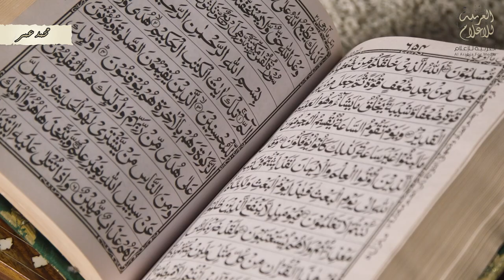غرق الأرض و بداية البشرية الثانية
كيف غرقت البشرية وبدأت بداية جديدة بعد آدم عليه السلام
هل نوح عليه السلام هو أب البشر حقًا؟
من هم أبناء  سيدنا نوح عليه السلام؟
هل العرب ساميون؟
كم هي مدة بقاء نوح وعليه السلام والمؤمنون في السفينة؟